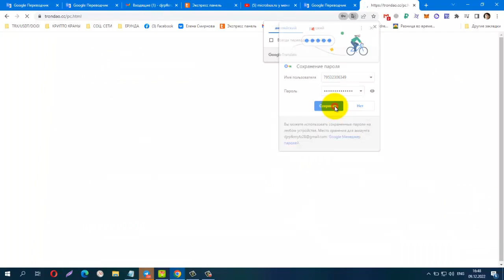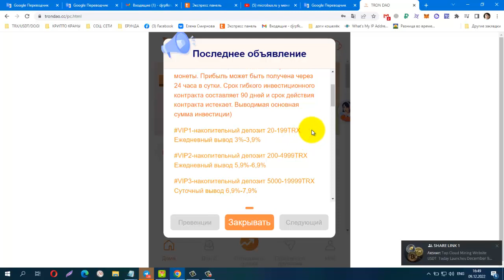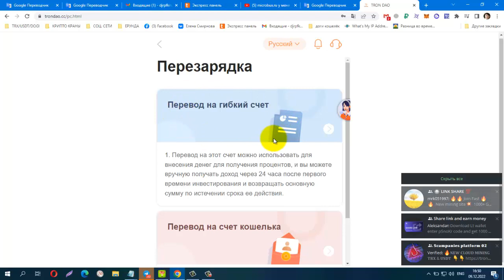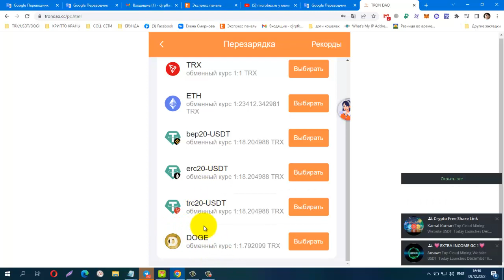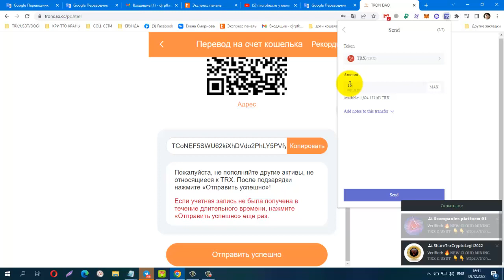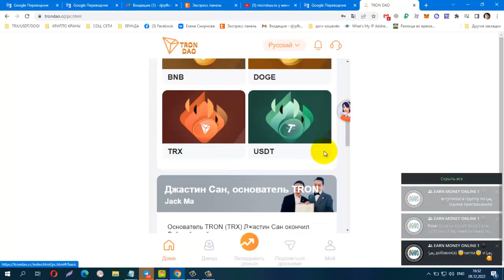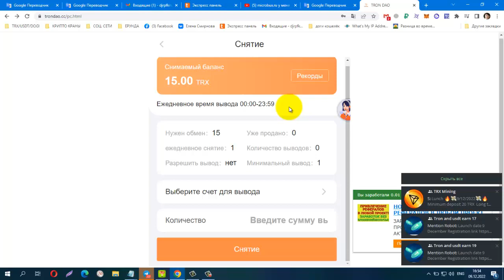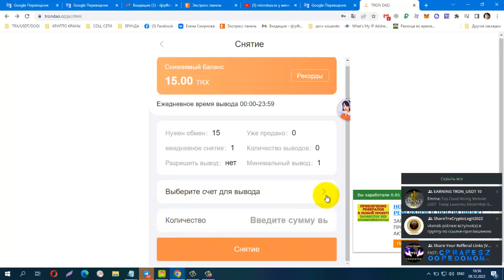START 09,12,2022 New Site TRX TRON DAO Minimum Deposit 10 TRX